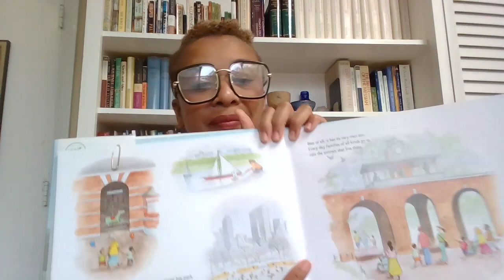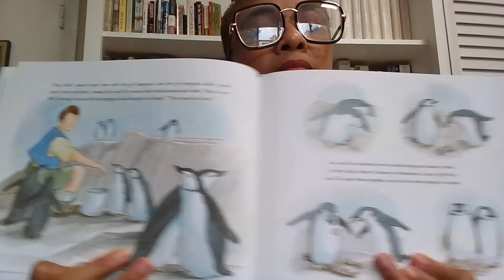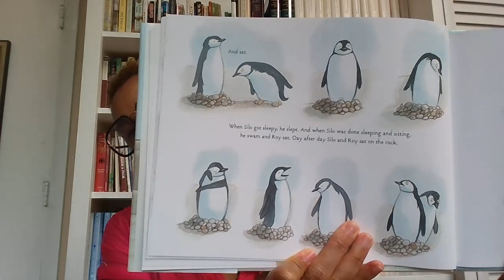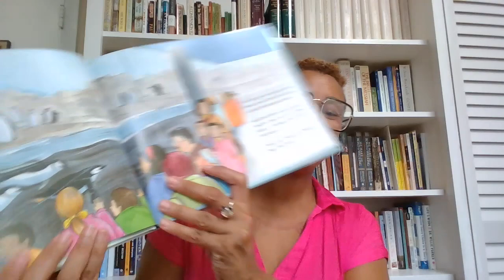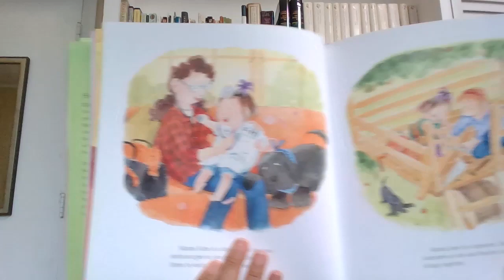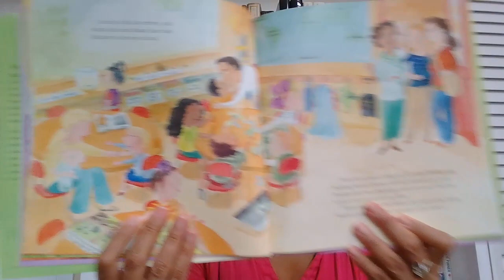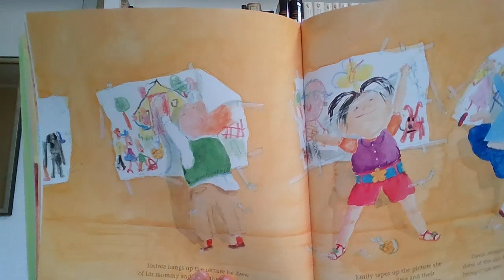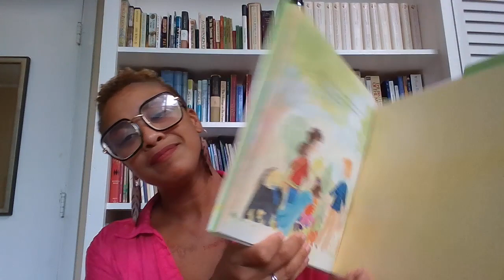And Tango Makes Three & Heather Has Two Mommies - We Read Banned Books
Stories will be read live every Wednesday at noon on my pastor's Instagram account @nola.timera. We'll also share them on our website. Discussion groups will be held on Zoom on Wednesday afternoons at 5:30. We'll talk about the book, the author, why some have tried to ban the story, and why we think it's important to share.

I hope you will join us for the conversation.

Many Blessings,
Rev. Melanie Marsh

Zoom: 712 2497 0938 Passcode: nknEm6